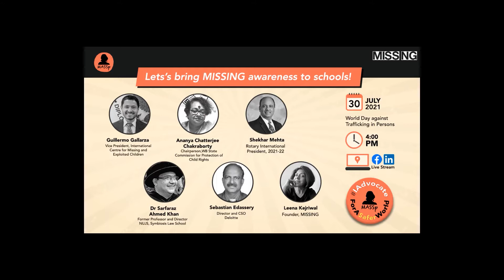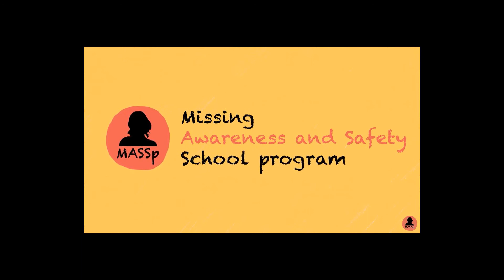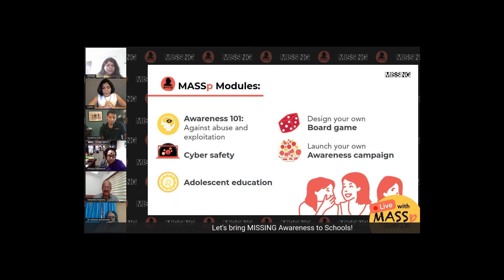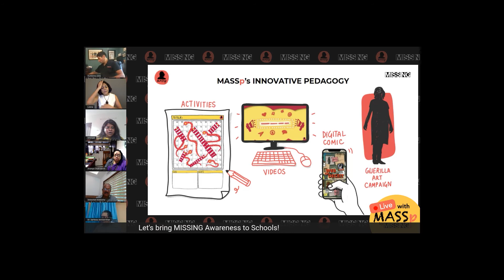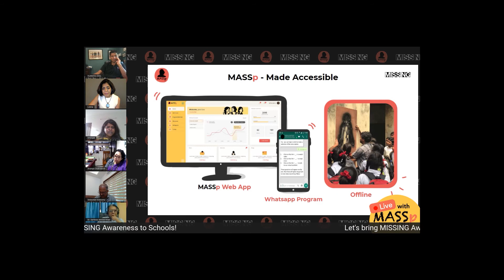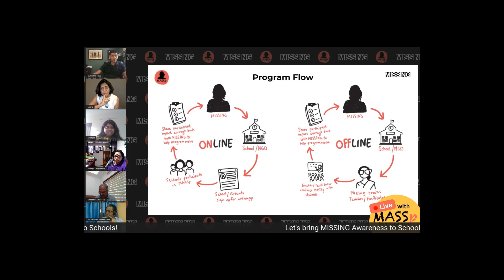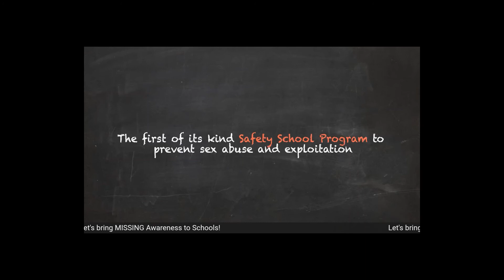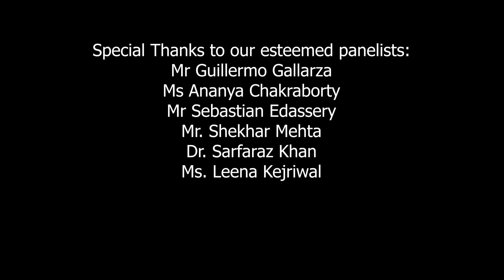Let's bring MISSING Awareness to Schools!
Catch the launch of the much awaited MISSING Awareness and Safety School Program. MISSING hosted a panel discussion with global leaders and powerful voices in the anti-trafficking mission.

Who are our Panelists?

Shekhar Mehta (Rotary International, President 2021-22)
Ananya Chakraborty Chatterjee (Chairperson, West Bengal State Commission for Protection of Child Rights)
Guillermo Gallarza (Vice President, International Centre for Missing and Exploited Children)
Sebastian Edassery (Director & CSO, Deloitte)
Dr. Sarfaraz Khan (Professor, NUJS & Symbiosis Law)
Leena Kejriwal (Founder, Missing Link Trust)

They spoke on the importance of awareness and prevention as a strategy, the pivotal role education plays in the issue and the significance of partnerships.